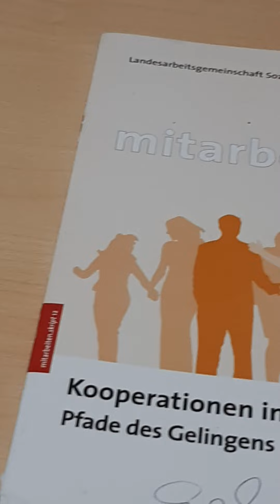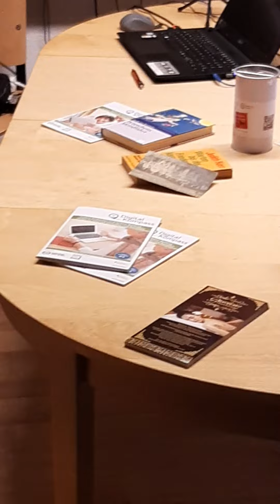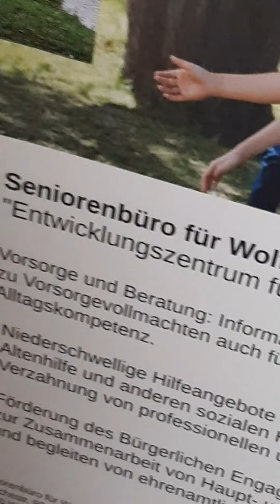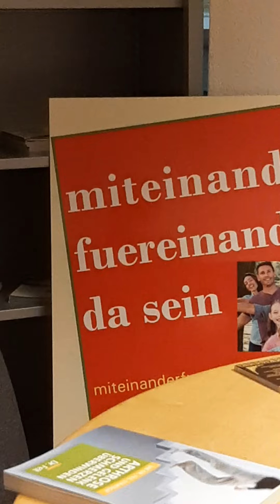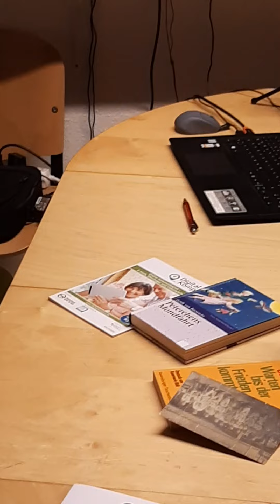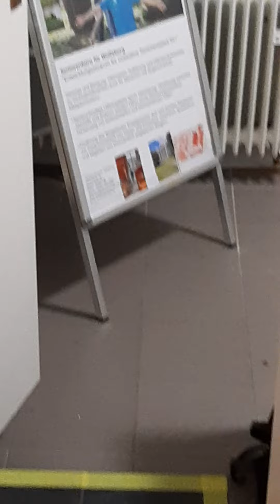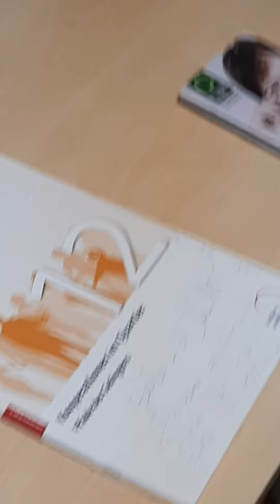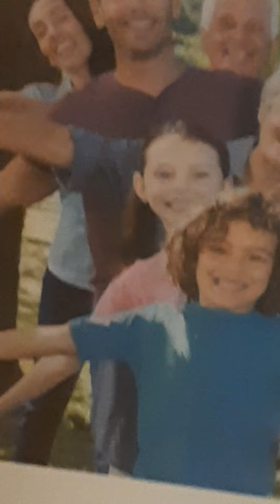Wolfsburger FORUM "eine Gemeinschaft will gelebt sein "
ich habe es nach 7 Jahren verdient eine funktionierende Gemeinschaft zu haben. Ich habe sieben Jahre volle Leistung gebracht geistig, finanziell, Arbeitszeit mäßig, Ideen mäßig und ich habe immer meine ganze Kraft gegeben. Jetzt möchte ich alles mit meinen Freunden teilen. Von der Zeit her vom Finanziellen her vom geistigen her. jetzt möchte ich, dass meine Freunde, an meiner Seite sind. ich möchte mich auf meine Freunde verlassen können, ich möchte Ihnen vertrauen können, ich möchte ein gutes Gefühl haben. Und ich möchte, dass meine Freunde auch auf mich zukommen. nur so kann ich glauben, dass es meine Freunde sind. alles andere lasse ich nicht mehr zu. echte Freunde sind ganz dicht in deiner Nähe. Alle anderen warten ab. Und die Menschen die dich nicht sehen wollen die sind einfach nicht da, in deiner Nähe. und ich kann eines sagen. Ich habe Freunde verdient. gute Freunde.